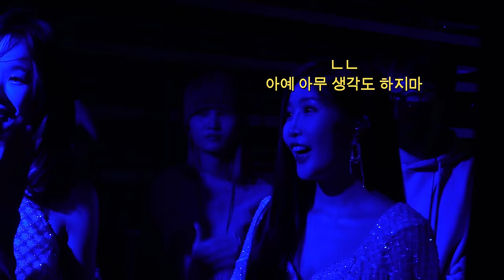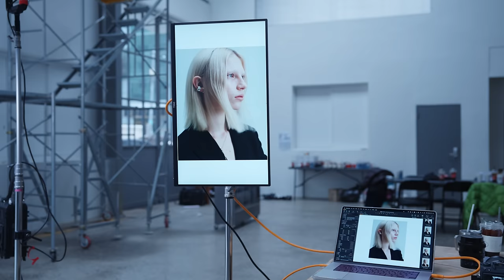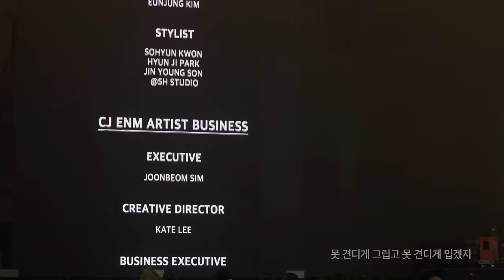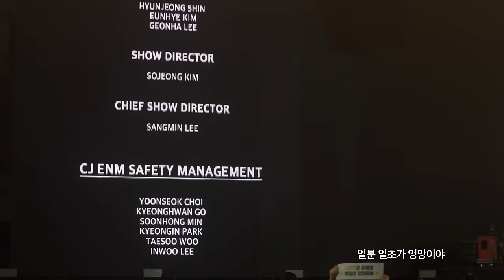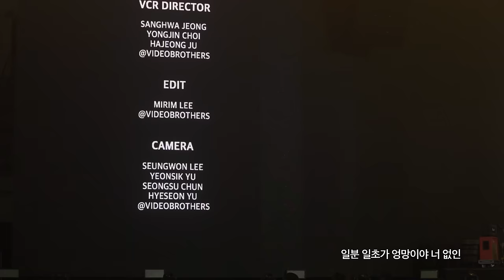한 해 동안 감사했습니다.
꿈이었나.. 생시였나.. 감사했습니다..

전 세계 바텐더들이 뽑은
가장 트렌디한 스카치위스키 '몽키숄더' 🤍

📌 진저몽키 레시피
 - 몽키숄더 50ml
 - 진저에일 120ml
 - 웨지 오렌지 1조각

✨ 제가 입은 일상복은 모두 Àvie muah 입니다 ෆ ✨
( 아비에무아 온라인 스토어에서 찾을 수 없는 아이템은.. 테스트 샘플 혹은 출시 예정일 수 있습니다 ＼(°o°；）ㅁ